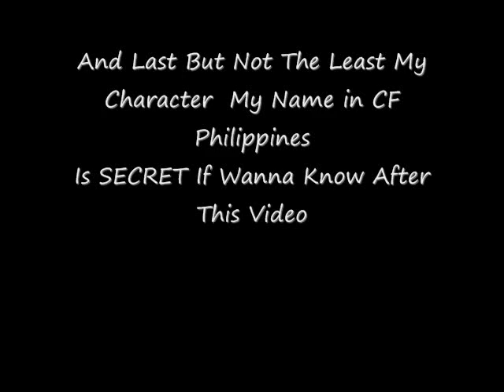Cool Pictures In CF Philippines In Hero Mode .wmv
this are glitches in crossfire philippines and please tell me what's wrong in this video